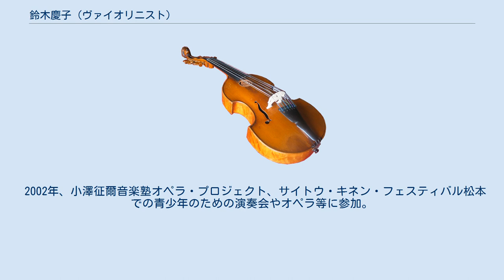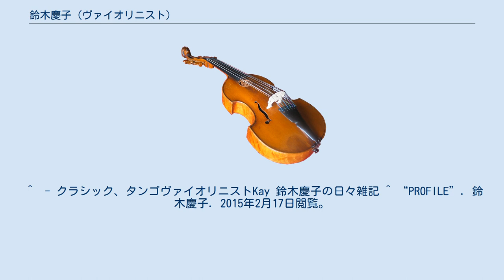鈴木慶子 (ヴァイオリニスト)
鈴木 慶子（すずき けいこ）は、日本のヴァイオリニスト。
東京都港区生まれ、文京区育ち。
 桐朋女子高等学校音楽科-桐朋学園大学卒業。
 サンタ・チェチーリア国立アカデミアディプロマ修了。
小林健次、フェリックス・アーヨらに師事。
 4歳からバイオリンを始める。
 2002年、小澤征爾音楽塾オペラ・プロジェクト、サイトウ・キネン・フェスティバル松本での青少年のための演奏会やオペラ等に参加。
 2010年、アルゼンチンタンゴの演奏を始める。
アルゼンチンにてタンゴヴァイオリンをAriel Espandrioに師事。
 2013年、庄野真代＆JACROTANGSコンビネーションアルバム“CINEMATIQUE”、各ライブに参加。
 2013年11月30日、東京スポーツ新聞に“美脚すぎるバイオリニスト”として紹介される。
 ^  - クラシック、タンゴヴァイオリニストKay 鈴木慶子の日々雑記 ^ “PROFILE”. 鈴木慶子. 2015年2月17日閲覧。
 ^  - ライブホールTheGLEEアーカイブ ^  - 東スポweb「美脚すぎるバイオリニスト」鈴木慶子がバースデーライブをPR